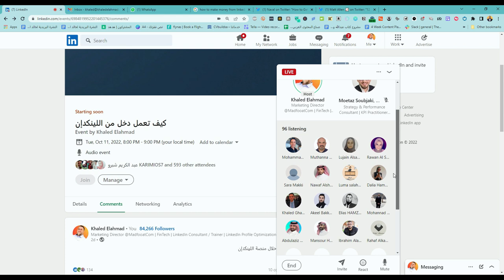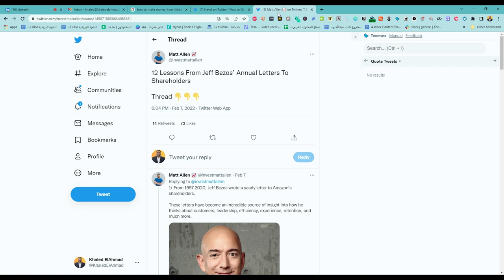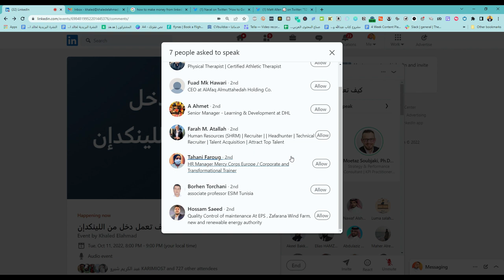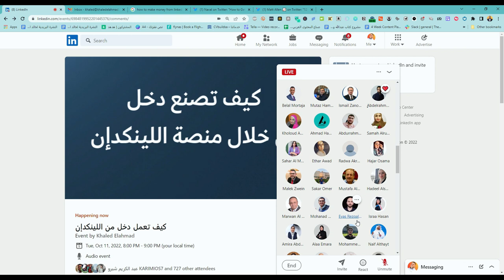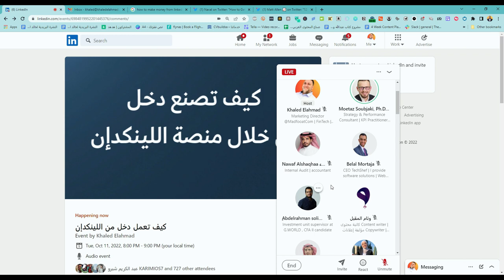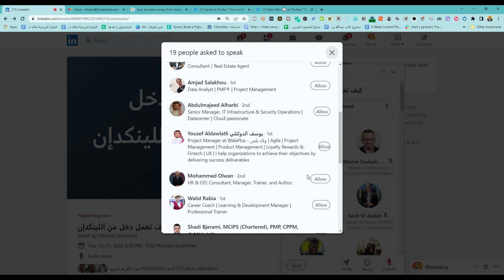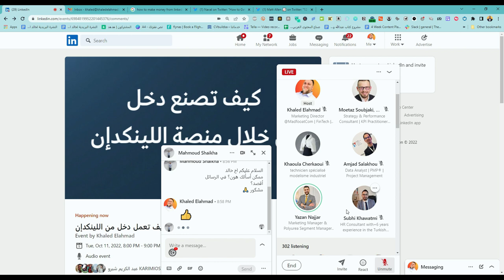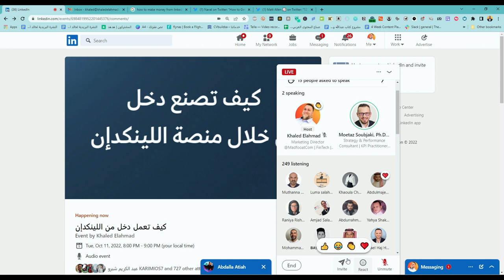كيف تصنع دخل من خلال منصة لينكدإن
فعالية صوتية على لينكدإن

ضيف الحلقة د. معتز سوبجاكي

عملة هذا العص هي: جذب الانتباه

كيف تجذب الانتباه؟

  من خلال صناعة المحتوى الجاذب

إما أن يكون لديك خبرة

أو

أنت تعرف كيف تكتب عن تجارب الآخرين

مثال:

1 / نافال تحدث عن كيفية الوصول للثروة من تجربته الخاصة

2 / مات قرأ  كل رسائل جيف باسوس لأعضاء مجلس إدارته ولخصهم في سلسلة رسائل على تويتر

12 Lessons From Jeff Bezos’ Annual Letters To Shareholders

المحتوى:

1 / ابدأ ببناء عادة النشر اليومي
بنفس الوقت

- وقت الذروة 8 صباحا - 12 ظهرا

- لذا اختر أداة جدولة مجانية
وانشر يوميًا في الساعة 9 صباحًا

- لا يهم ما تنشره
أي شيء في البداية

- ثم بعد 45 يومًا من بدء النشر اليومي

التحول إلى موضوع أكثر تخصصًا

1/ انشر عن الأشياء التي تحبها

2/ كيف يمكنك حل تحديات جمهورك المستهدف

- التفاعل يوميا مع حسابات كبيرة
لجذب متابعيهم إلى حسابك

- بناء علاقة مع صناع القرار وقادة الفكر
التفاعل ثم الاتصال

- مشاركة تجربتك الريادية مع الجمهور:

مثال:

- 3.25% Engagement rate (+23%) ✅
- Total Followers: 1,766 (+7%) ✅
- 120 New Followers (+48%) ✅
- 497 comments (+20%) ✅
- 3 shares (0%)
- 628 likes (+35%) ✅
- 34,699 impressions (+4%) ✅
- Highest Impressions: 5,522 (+125%) ✅
- 21 Posts (0%)

- 14 Tweets (0%)
- 61 Impressions (-19%) 🔻
- Highest Impressions: 17 (0%)
- Total Followers: 38 (+3%) ✅
- 1 New Follower (0%)

Free LinkedIn 1:1 consultations:
- Completed this week: 5
- Completed total: 10
- Booked in: 3
- Left: 7

Revenue: $0

وهذا سيبني مصداقية مع الجمهور

- تقديم استشارات مجانية

- مساعدة الناس

- بعد فترة ستكتسب خبرة كافية
لتقديم الاستشارات والتدريب

- ثم ابدأ في تقديم الاستشارات المدفوعة

- إنشاء دورة رقمية

- إنشاء كتيبات رقمية

- إنشاء مجتمع باشتراكات مدفوعة

الاستشارة: 300 دولار (الهدف: استشارة واحدة في اليوم)
300 * 365 = 110.000 دولار

الكورس: 150 دولار (الهدف: 3 مبيعات في الأسبوع)
150 * 3 * 52 = 23400

العضوية المدفوعة: 9 دولارات (الهدف: 100 عضوية / شهر)
900 * 12 = 10800 دولار

المجموع: 144,200 دولار سنويا